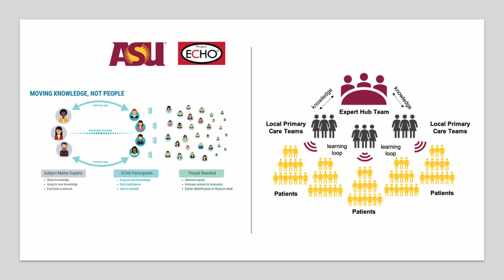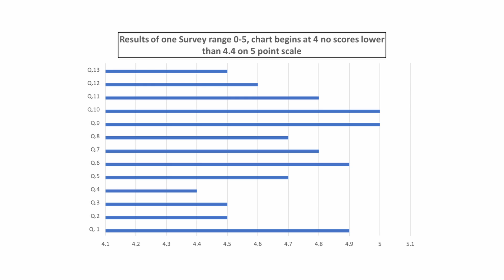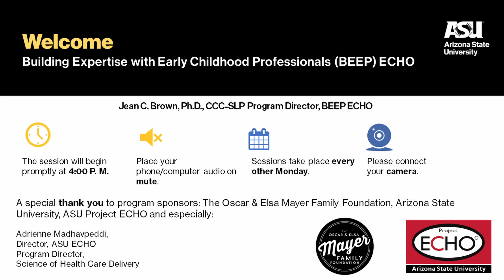Project ECHO: Building Expertise with Early Childhood Professionals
The Building Expertise with Early Childhood Professionals ECHO designs modules across professions that include training and case-based problem solving for young children (birth to 6 years) and their families.